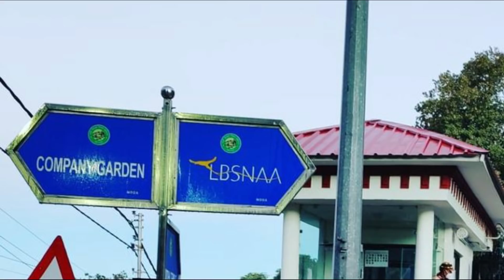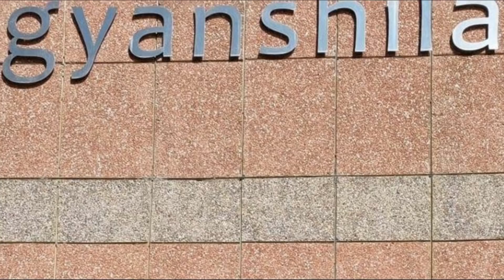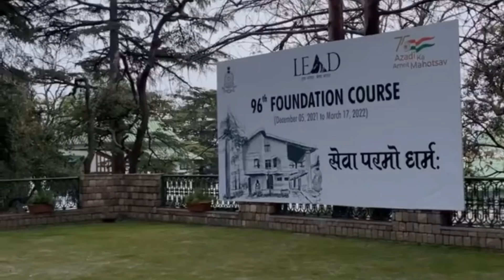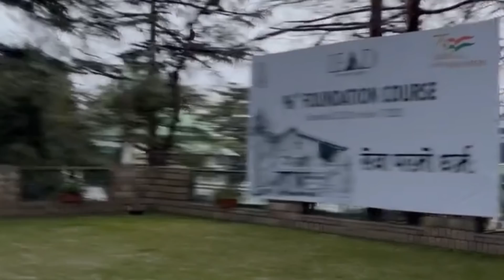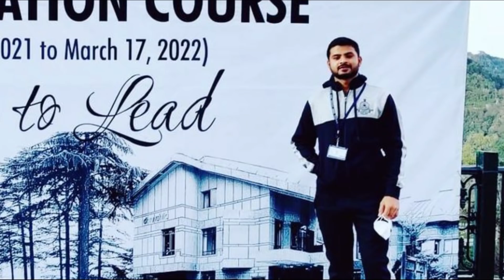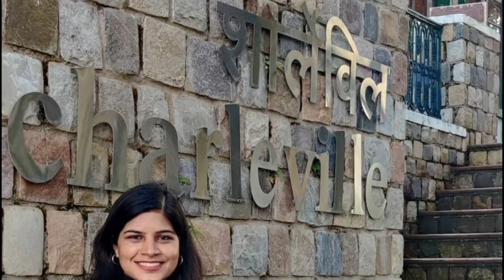A New Beginning: 96th Foundation Course | On the way to LBSNAA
LBSNAA - 96th Foundation Course Officer Trainees: Life at LBSNAA Mussoorie

96th Foundation Course: 2021 Batch LBSNAA Mussoorie

Foundation Course (15 Weeks)

This Course is for Officer Trainees of the All India Services viz the Indian Administrative Service, the Indian Police Service & the Indian Forests Service; the Indian Foreign Service and various Central Services (Group-‘A’). Run once a year usually from September to December, it marks the commencement of training of candidates selected by the UPSC. At current levels of recruitment, some 650 plus candidates drawn from across the above Services undergo the FC each year at LBSNAA and Partner Institutions.  As the Officer Trainees are fresh entrants, the focus is on familiarizing them with the environment of political, economic, social and administrative issues through a well-defined syllabus. This equips them with requisite skills, knowledge and attitudes to shoulder the responsibilities of a public service officer. The Academy stands out as one of the very few institutions in the world with focus not only on Civil Service capacity building but also inter-services camaraderie and cooperation. The raison d’etre of a common FC is to instil a shared understanding of government and build camaraderie among the civil services for smoother conduct of the affairs of the Government.

 The Foundation Course is designed to serve the following objectives:

i. Orient Officer Trainees to the administrative, social, economic and political environment of the country.

ii. Generate awareness of the challenges and opportunities within the Civil Services,

iii. Promote overall development of personality traits of the Officer Trainees: intellectual, moral, physical and aesthetic,

iv. Foster greater coordination among the members of different Civil Services by building esprit de corps.

Curricular inputs are given in various subjects of social, economic and political importance like Political Science, Law, Management & Behavioural Science, Public Administration, Economics, History & Culture and ICT besides lectures by eminent persons from social, political, cultural and economic walks of life.

Teaching a language is an important component of the training at the Academy. With the exception of those  Officer Trainees  who  have  to compulsorily  learn  Hindi,  all  others  are required to  opt  for  one  of  the languages that are on offer. The All-India Service officers have to opt for the language of the State cadre they are allotted to (in case such allotment is made prior to the Foundation Course). Normally the languages offered include: Assamese, Bengali, Malayalam, Tamil, Marathi, Urdu, Gujarati, Kannada, Telugu, Manipuri, Oriya, Punjabi, French and English.

The FC encompasses a wide array of co-curricular activities that include:

i. Short weekend treks: in first four weeks

ii. High Altitude Trek: 1 week

iii. Village Visit: 1 week

iv. Fete

v. India Day

vi. Athletics meet

vii. AK Sinha Memorial One Act Play

viii. Homi Bhabha Science Debate

ix. Extra-Curricular Module

x. Activities by Clubs and Societies

xi. Literary Festival

Trek

Literally, the trek is, the high point of the Foundation Course. It is a memorable and a joyful journey. During the trek, the Officer Trainees go out into the Himalaya. The Academy makes all the basic arrangements like transport, boarding, lodging besides helpers and guides who are trained Para-military force jawans. The teams are provided with lifesaving medicines, sleeping bag, rucksack, GPS/Compass equipment, VHF handsets and any other equipment of necessity. The concerned District administration also provides the necessary support through block level/tehsil level officials. The faculty and doctors also visit the teams at various locations to guide and assist the OfficerTrainees during the trek.

The trek attempts to foster a spirit of adventure and love for flora and fauna; promote esprit de corps and camaraderie among fellow Officer Trainees and improve self-esteem and understanding of each other making for lasting friendships.

later stages:  Village Visit, India Day

The culture, customs, arts & crafts and cuisine of the diverse regions of the country are displayed through outdoor and indoor activities by the Officer Trainees during India Day. A virtual microcosm of India, it helps build pride in the country’s rich heritage besides sensitizing the OTs to the rich traditions of regions other than their own.

On the way to LBSNAA Motivational videos LBSNAA Mussoorie videos